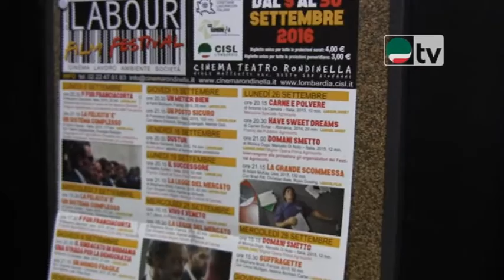Cinema e finanza malata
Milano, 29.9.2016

Contro gli effetti della finanza malata anche il cinema può giocare un ruolo strategico, andando a colmare quel deficit di informazione e approfondimento dell'università mediatico, troppo spesso impostato sull'intrattenimento e la distrazione del pubblico. Lo dimostra il film “La grande scommessa”